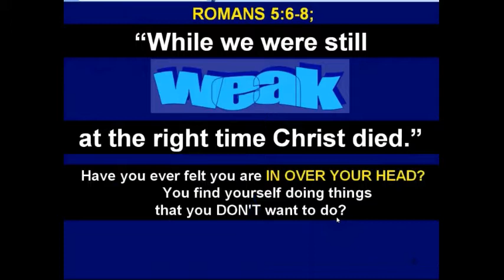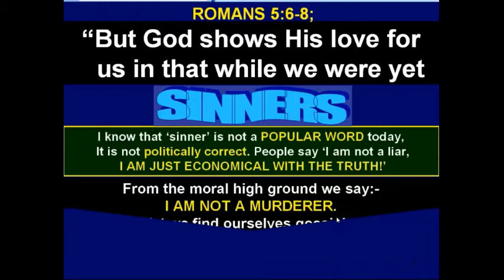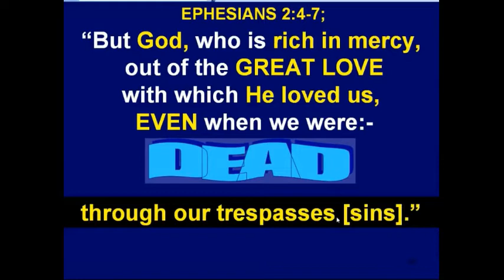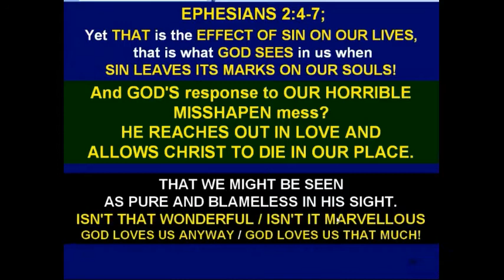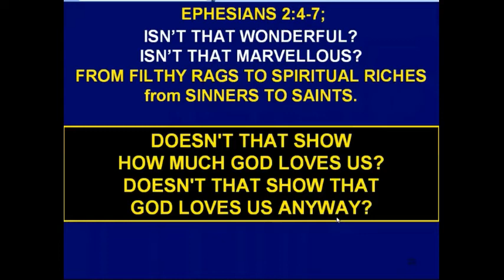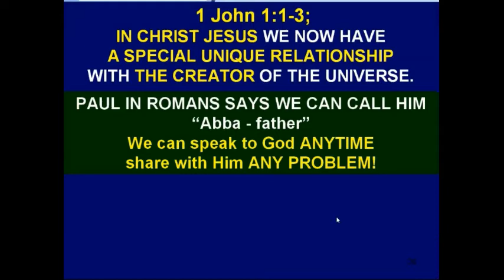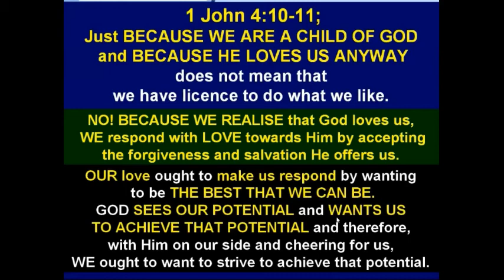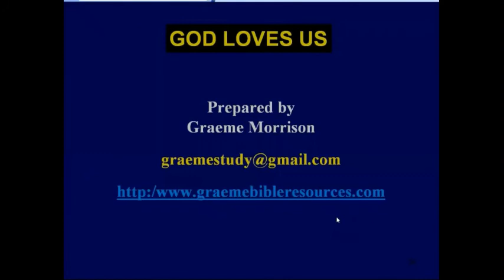God Loved Us by Graeme Morrision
God Loved us anyway.  An insightful explanation of nature of God's love.